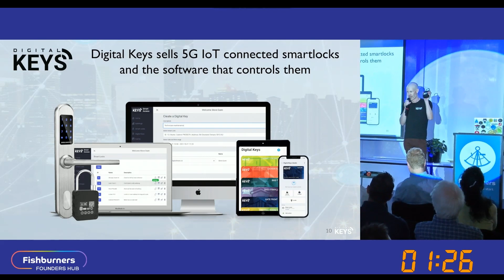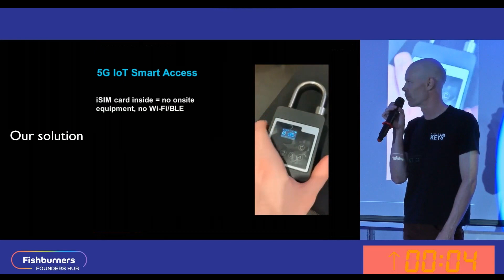Digital Keys company presentation (short)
Digital Keys delivers complete end-to-end 5G IoT smartlocks and the software that controls them.